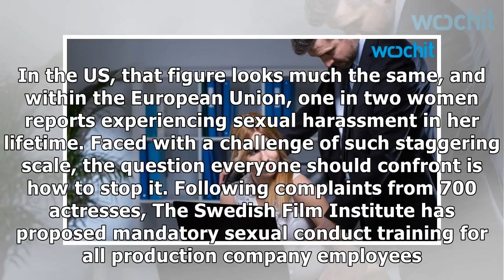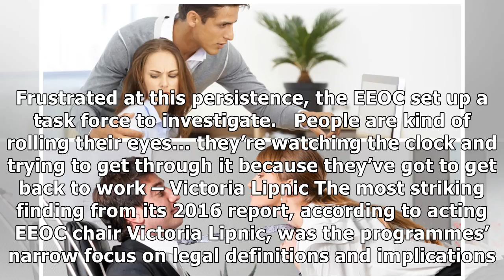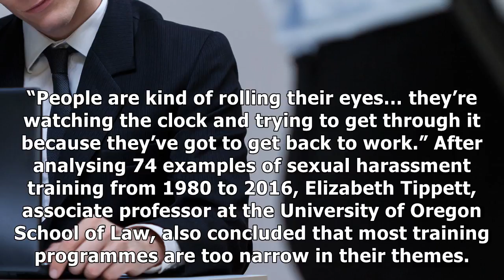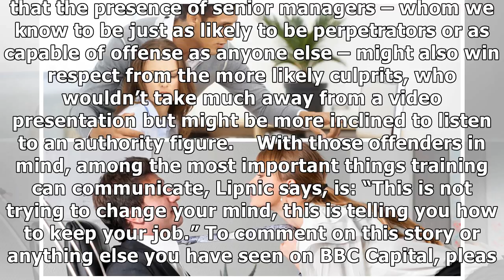Why ual harassment training doesn’t work